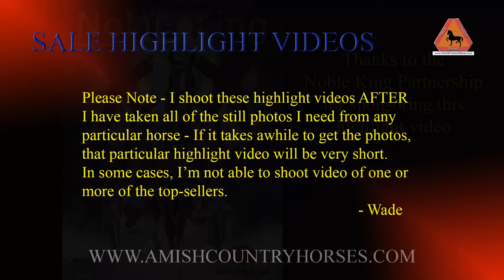2024 PA Harness Horse Sale Highlights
Video highlights of most of the top-selling horses at the 2024 PA Harness Horse Sale
Jan 16th & 17th
Harrisburg, PA